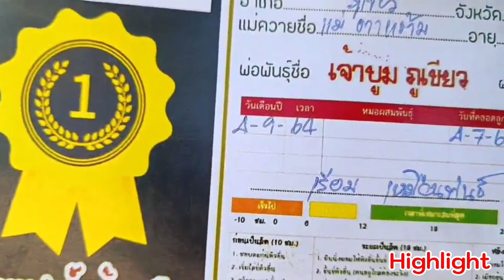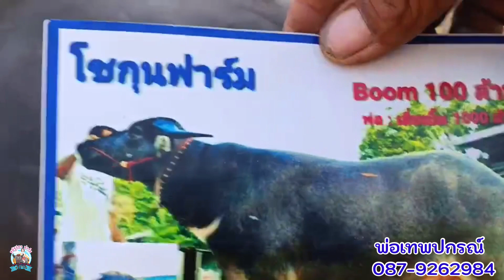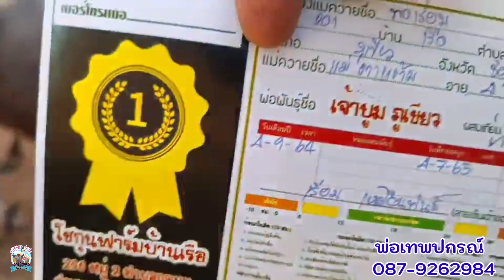เปิดราคาควายงาม สูง 137+ ประกันท้องทายาทเบิ้มพันล้าน 5 เดือน เอกสารครบ พ่อเทพปกรณ์ 087-9262984